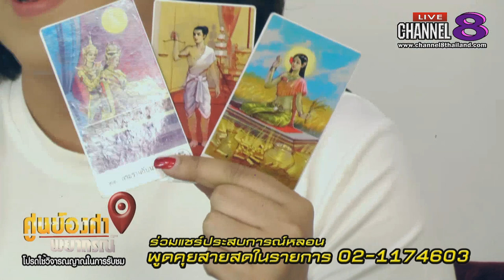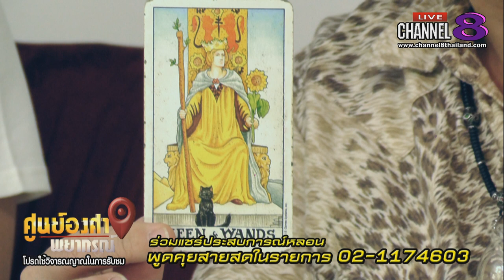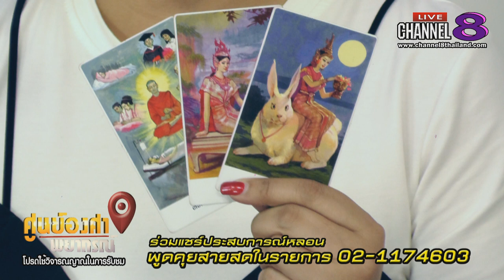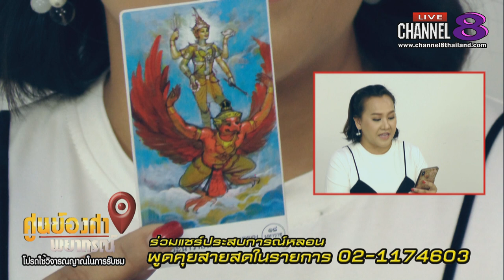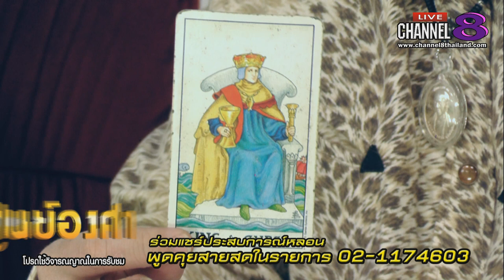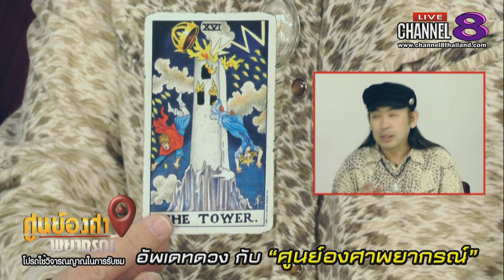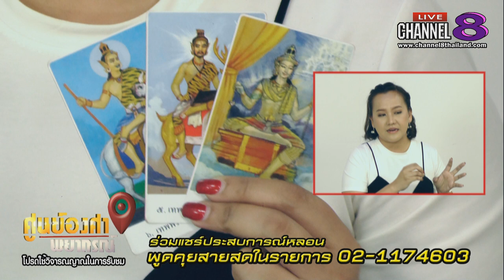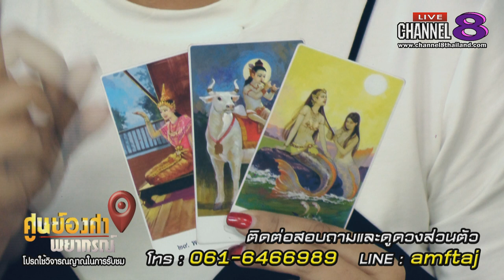Channel8Thailand : ศูนย์องศาพยากรณ์ 28-06-62